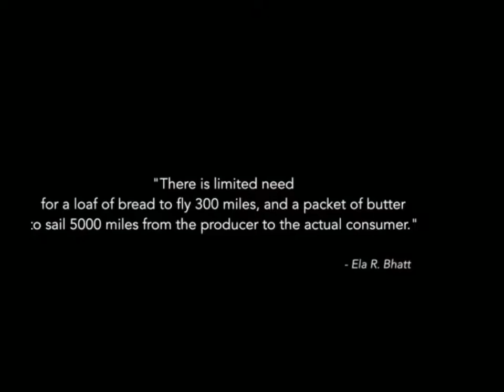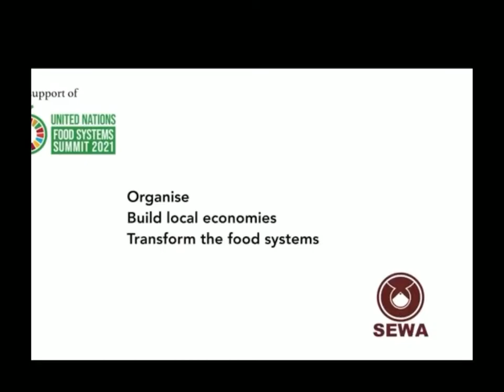WWSF - Parallel Side Event - CSW66 - 75% Campaign & SEWA Tackling Climat Change - March 2022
Women, Children & Youth represent 75% of the world population - 6 Billion strong - unite in Actions 4 Good, and claim a seat at all the decision-making tables.